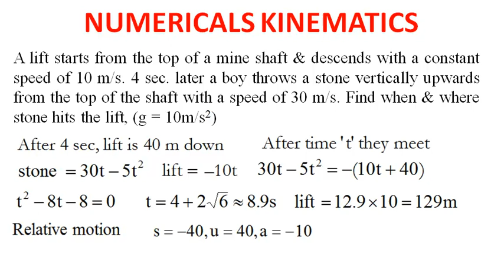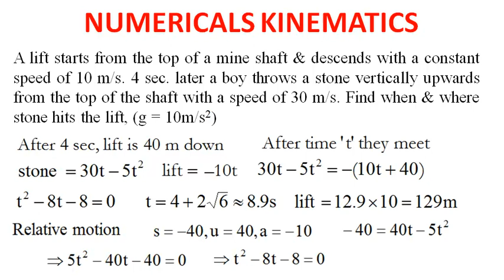A lift starts from the top of a mine shaft & descends with a constant speed of 10 m/s. 4 sec. later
A lift starts from the top of a mine shaft & descends with a constant speed of 10 m/s. 4 sec. later a boy throws a stone vertically upwards from the top of the shaft with a speed of 30 m/s. Find when & where stone hits the lift, (g = 10m/s2)